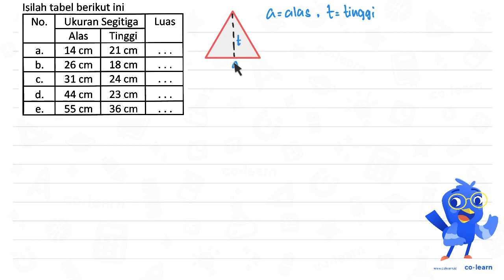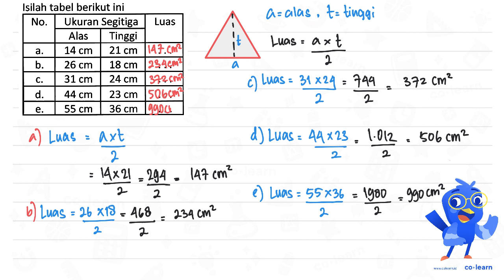Isilah tabel berikut ini No_ Ukuran Segitiga Luas Alas Tinggi 14 cm 21cm a. b. 26 cm 18 cm 31cm 2...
Isilah tabel berikut ini No_ Ukuran Segitiga Luas Alas Tinggi 14 cm 21cm a. b. 26 cm 18 cm 31cm 24 cm C. d. 44 cm 23 cm 55 cm 36 cm ej

Sumber Soal: Matematika Kelas 4, K-13 Revisi, TM, 2019 , Yudhistira

00:00 : Bedah Soal
01:00 : Konsep, rumus dan pengertian Segitiga (Luas dan Keliling)
01:18 : Langkah penyelesaian soal
02:30 : Jawaban akhir
03:00 : Penutup